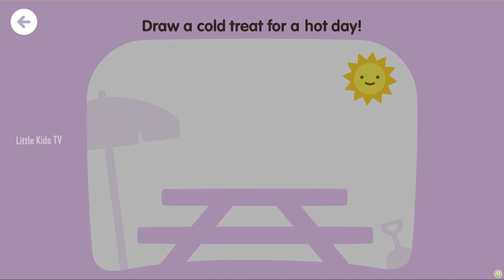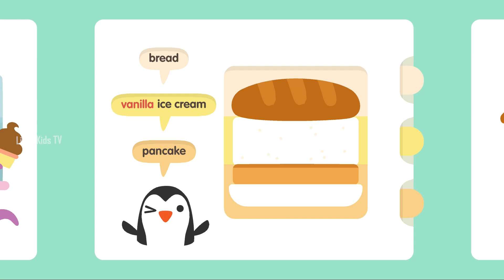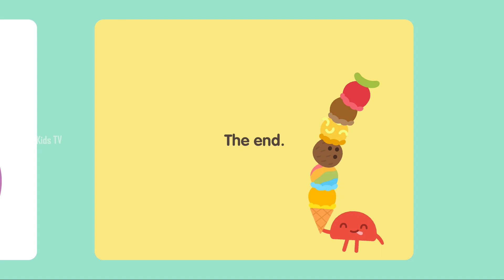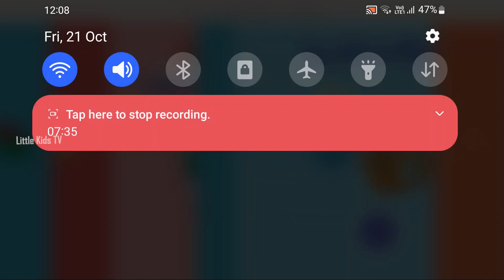Sago Mini School: Ice Cream - Part 2 🍧 - Educational Game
🍨🍦🍧New School topic: Ice Cream is here and it's deeeelicious. Make your favorite ice cream flavors while learning states of matter like solids, liquids, and gas. Share with friends after or serve them to customers! (While we're at it.. yay or nay on avocado ice cream? 🥑👀)